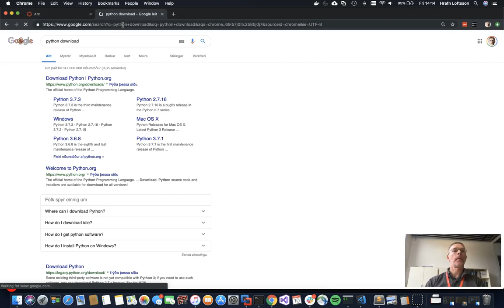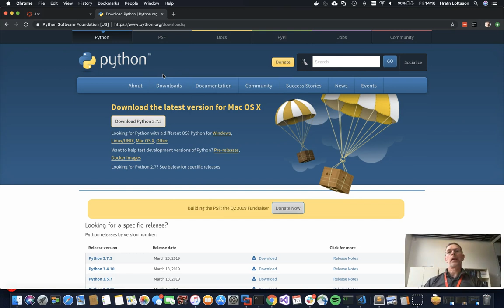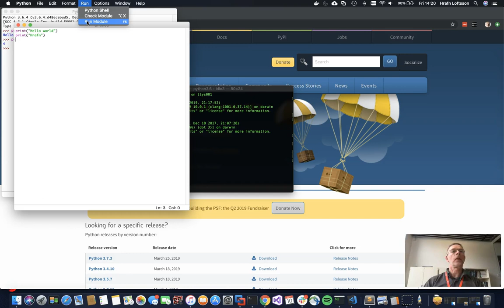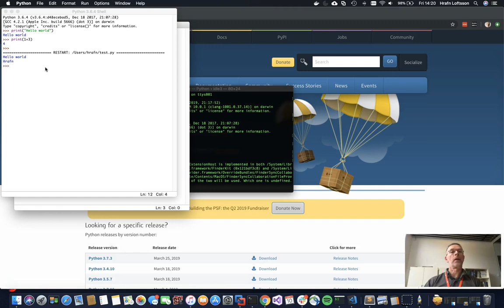Python uppsetning fyrir Mac